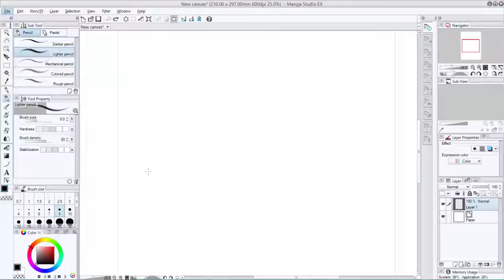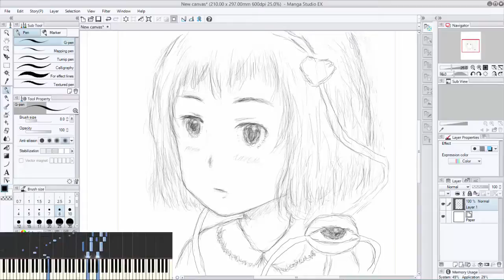東方 ~ Rapsodie Sur Un Thème De Satori Pour Piano - Quellatalo Reproduction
The video is n19

Song title: Rapsodie Sur Un Thème De Satori Pour Piano
Transcribed & Reproduced by Quellatalo Nin
Arranged by Cap
Composed by ZUN
少女さとり~3rd eye